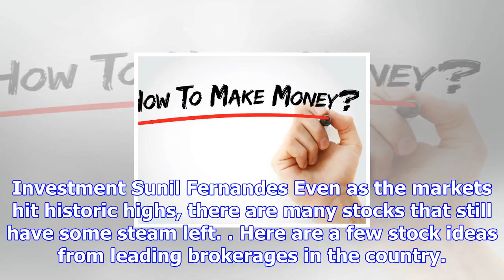Stock brokerages are recommending investors to buy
Investment Sunil Fernandes Even as the markets hit historic highs, there are many stocks that still ...